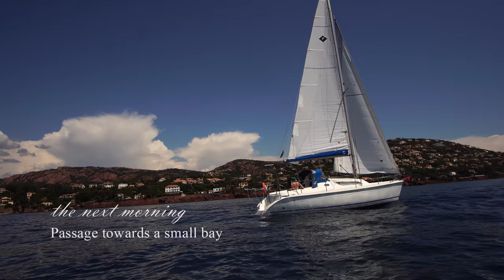Sailing the Coté d'Azur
Timelapses, Videos and Pictures from my Sailing trip to the Mediterranean Ocean